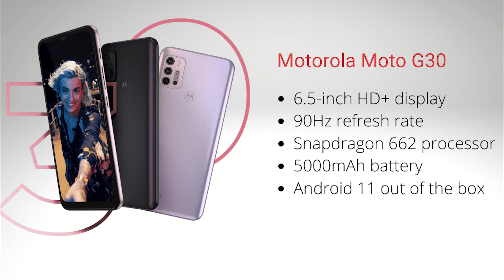Moto G10 và G30 ra mắt: Liệu có đủ để cạnh tranh trong phân khúc giá rẻ?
📞 Hotline bảo hành, kỹ thuật:
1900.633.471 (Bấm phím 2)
📞 Hotline hỗ trợ phần mềm: